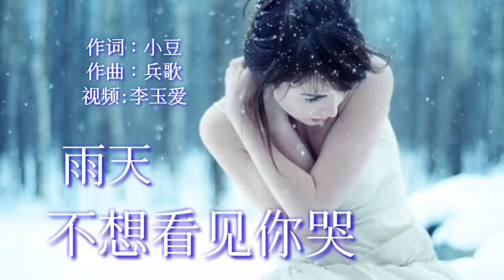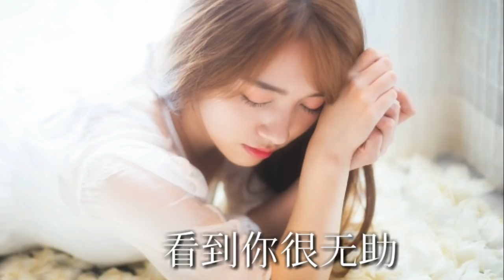《不想看见你哭》 演唱：雨天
《不想看见你哭》
演唱：雨天
作词：小豆
作曲：兵歌

你关上门就出了屋
心已把我隔阻
我在偷偷的哭
爱总如此辛苦
我不怕自己再输
我是真的在赌
爱总如此痛楚
又有谁是真的幸福

我不想看见你哭
看到你很无助
为了你的幸福
我自己退出
我不想看见你哭
看到你在孤独
就算是我错误
我宁愿认输 认输